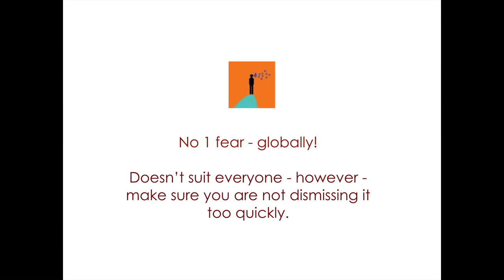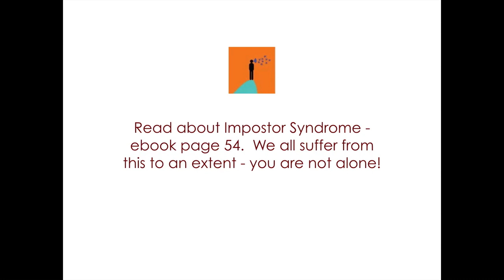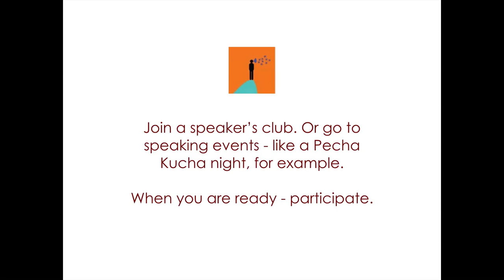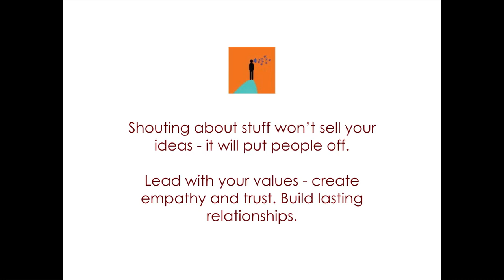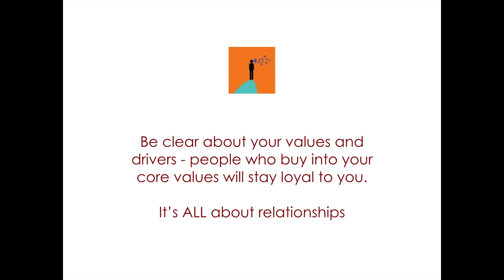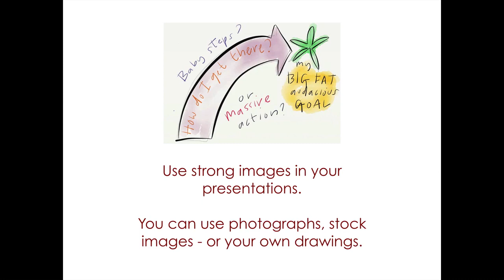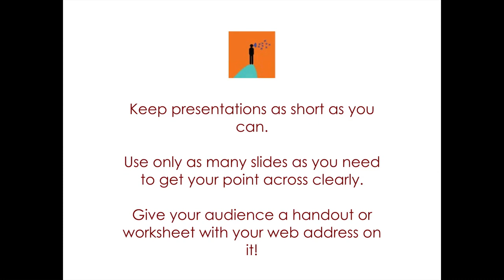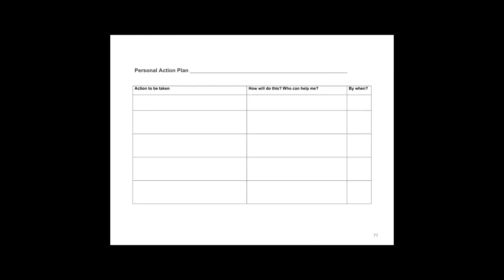Leading Change - Pete Mosley - Public Speaking